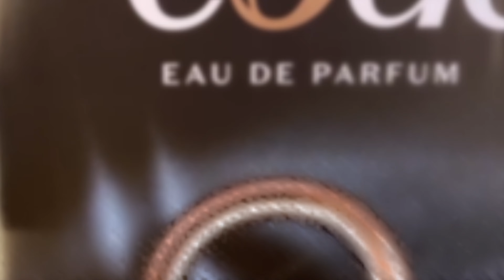O Boticário - No BC Shopping - Dia das Crianças e lançamento Her Code Touch 2024